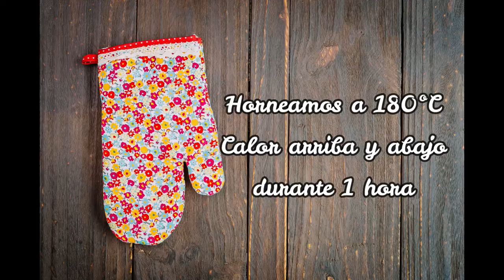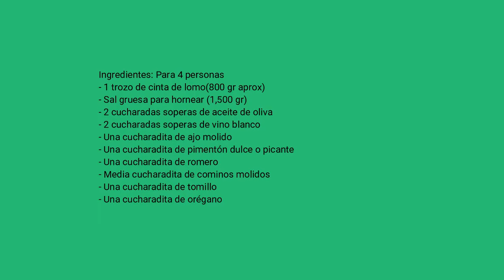LOMO A LA SAL ¡Fácil de hacer y queda super jugoso!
El Lomo a la Sal es una receta muy fácil de preparar, los pasos son pocos y muy sencillos.

Una pieza de lomo de cerdo (unos 800 gr.)
Aceite de oliva(2 cucharadas soperas)
Pimentón dulce o picante
Cominos molidos
Tomillo
Romero
Ajo molido
Orégano
Sal gruesa para hornear
Vino blanco( 2 cucharadas soperas)

Es un plato que se puede servir frío o caliente y bajo en calorías.
La receta está explicada paso a paso y de forma sencilla, para que os sea fácil hacerla.

Si quieres un cuchillo tan fantástico como el que usamos en el vídeo, puedes visitar la tienda online de Bricolemar y adquirir uno igual. Se llama Manhattan y es de Arcos

Si te gusta esta receta puedes dar a Me gusta, dejar un Comentario o Compartir.